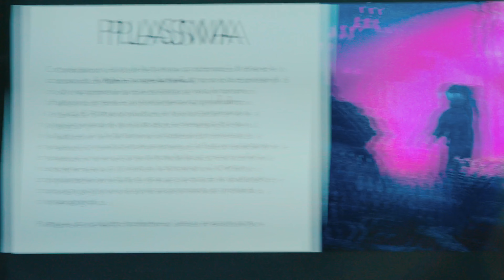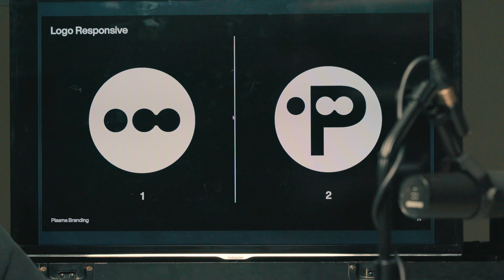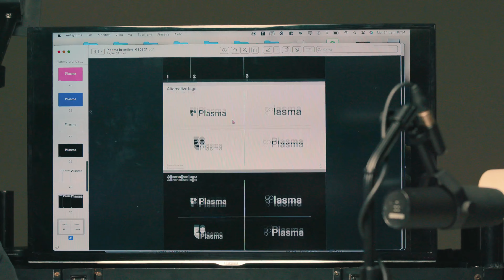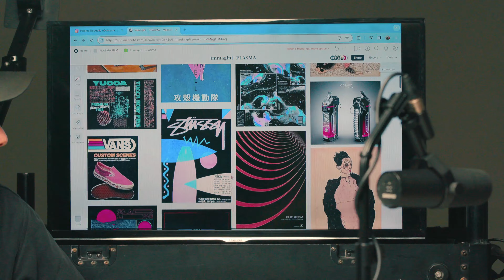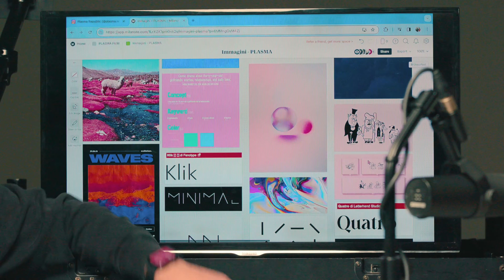EP. 05 Speciale 2 anni di Plasma - PlasmaVerse Podcast